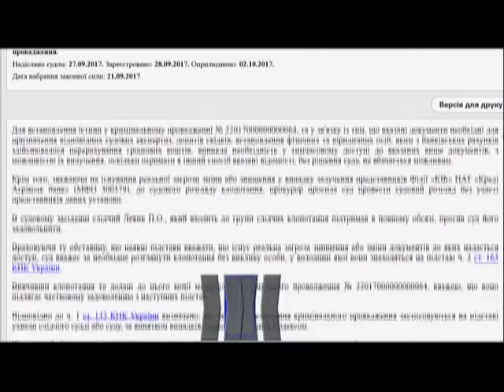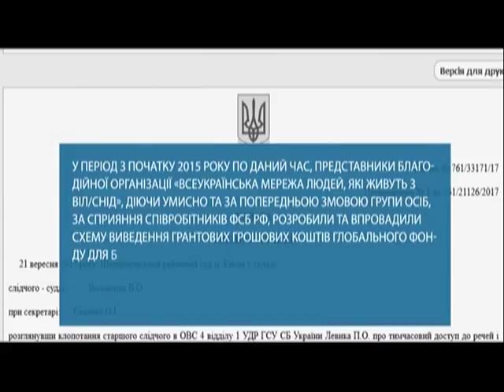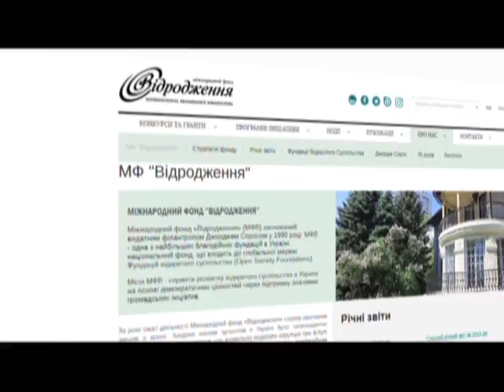Правоохоронці закидають найбільшій громадській організації в Україні фінансування терористів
До Всеукраїнської мережі людей, які живуть з ВІЛ в один день надійшло вісім ухвал одразу від трьох силових відомств: Служби безпеки України, Генеральної прокуратури України та Національної поліції. Керівництво ЛЖВ навідріз відкидає такі звинувачення. Кажуть допомагали хворим з Криму та Донбасу безпосередньо вони ще до початку війни на Сході та анексії півострова.